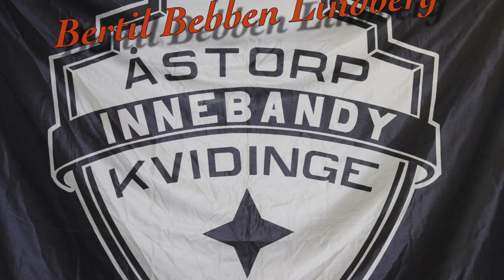Highlights Skånemästerskapen Damer FC Helsingborg - Åstorp/Kvidinge IBS 8-3.